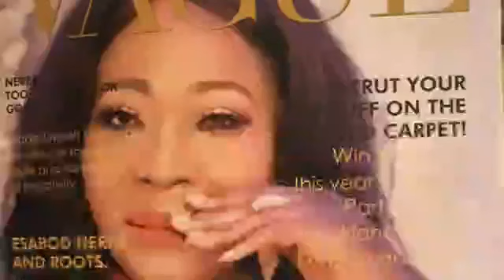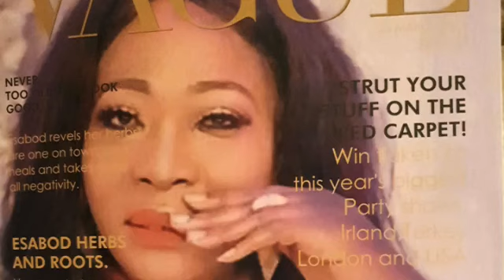ESABOD (ESTHER TOKUNBO ABODERIN) MAYEGUN VS OLORI OYO